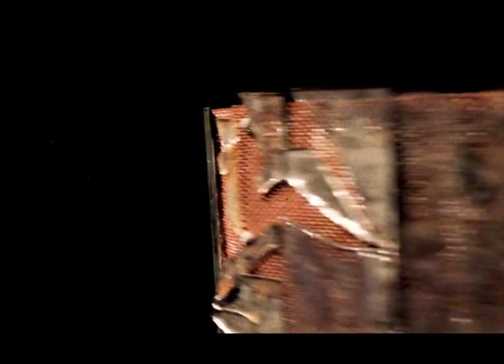Modern age replication of Charles-Émile Reynaud's 1877 Praxinoscope Théâtre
A modern age replication of Charles-Émile Reynaud's  1877 Praxinoscope Théâtre

PRAXINOSCOPE THEATRE OF HORRORS
A modern ‘Praxinoscope Theatre’ utilizing a “fetishized decapitated head of an old man”, is the creation of Patrycja Reimus.

Reimus’ personal and creative interest in stop motion animation propelled her into producing moving images projected by the ‘Praxinoscope’. Her ‘theatre’ features 18 mirrors both on the top & bottom of the inner cylinder – resulting in 18 frames of stop motion animation. The theatre works via the inner cylinder's mirrors reflecting the image attached to the outer cylinder. She calls her 18-frame animation “The Decapitated Head of Mr. Doe.”

Visit her website for the full story of the ‘Praxinoscope Theatre’ and the “The Decapitated Head of Mr. Doe” -30

THE HISTORY OF THE DISCOVERY OF CINEMATOGRAPHY
An Illustrated Chronological History of the Development of Motion Pictures Leading to the Discovery of Cinematography in the 1800s

SEE Daily posts of the 2nd edition of my work –32 years of research--where you will see the complete story of pre cinema. It can be found at Twitter -- Follow Us @RealPreCinema